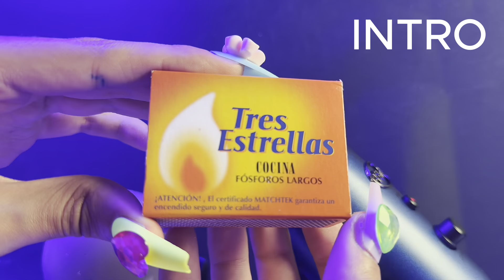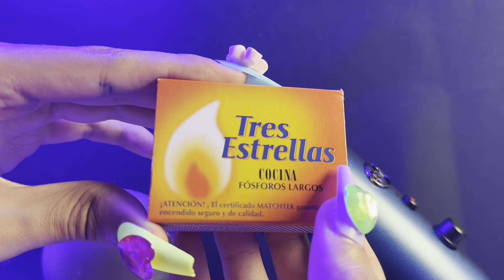El ASMR PERFECTO para aquellas personas que NO pueden dormir con NADA 🤯😴 (te dormirás 100%)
¡Hola fussito! Bienvenidx a este nuevo ASMR. En este caso, se trata de un ASMR que  viene acompañado de muchísimos visuales, un close-up continuo al micro, burbujas y un ambiente lleno de sonido natural creo que hacen el combo perfecto para relajarse y desconectar. 💚OS QUIERO💚

Reconocimiento especial para mi @melisacabaleiro que me inspiró a hacer este vídeo con su ASMR totalmente a oscuras.

Igualmente, desde aquí dar las gracias infinitas a @NeewerOfficial por hacer posible este cambio de iluminación en mis vídeos. Han sido súper atentos y han estudiado al detalle el cambio que yo quería plasmar con respecto a la calidad de mis vídeos, para lograr que ahora todo se vea de una forma muchísimo más natural y vívida. Estoy muy contento y espero que esto sea el comienzo de algo muy grande que estamos construyendo. Os dejo el link a mis luces para que podáis echarles un vistazo:

Por favor, da LIKE si quieres apoyarme a seguir creando, suscríbete si cree que mi contenido te gusta y comenta qué te parece el vídeo para que pueda mejorar o inspirarme a crear alguna idea nueva. ⭐️